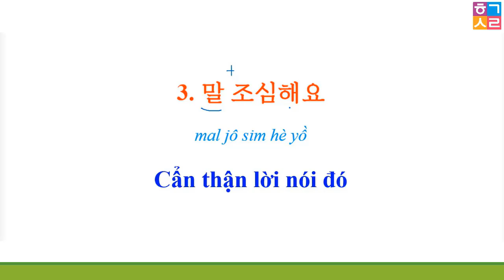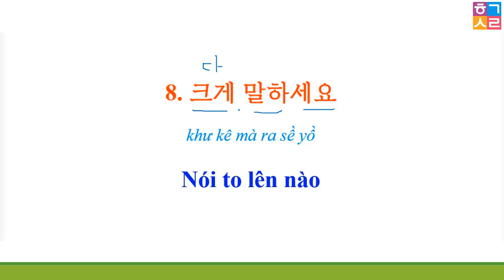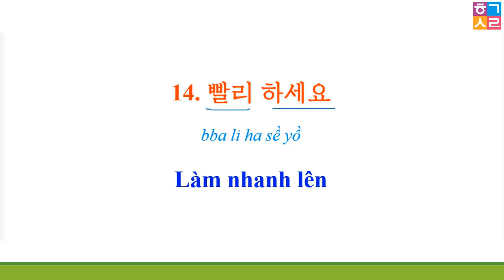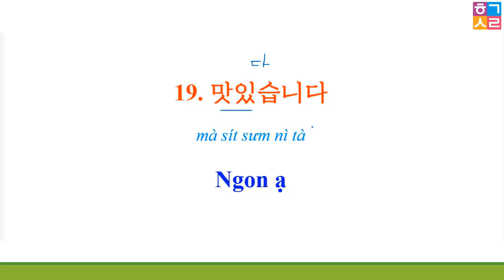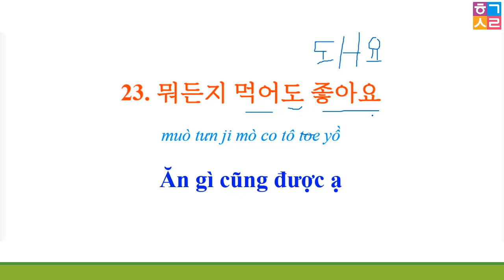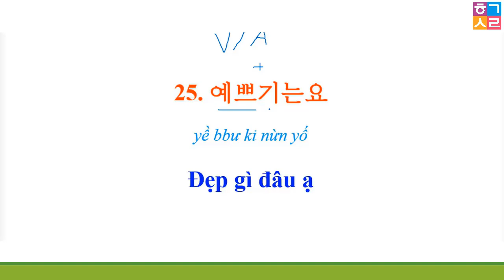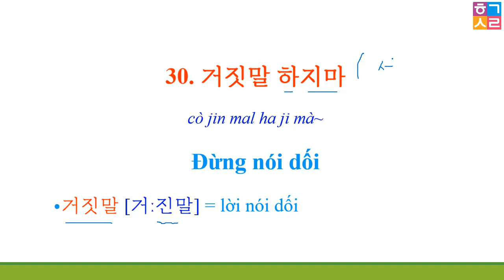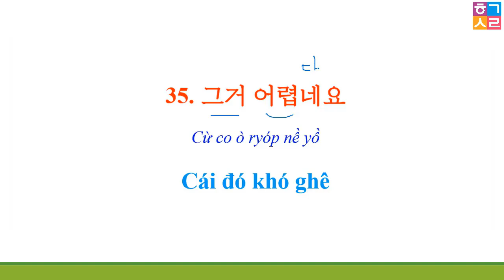35 Câu Tiếng Hàn Siêu Ngắn, Cực Dễ Nhớ | 자주 쓰는 한국어 35문장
35 Câu Tiếng Hàn Siêu Ngắn, Cực Dễ Nhớ | 자주 쓰는 한국어 35문장